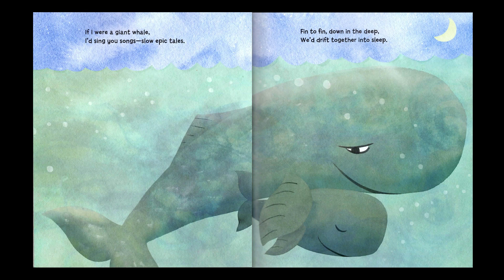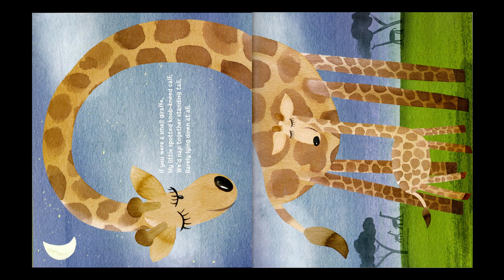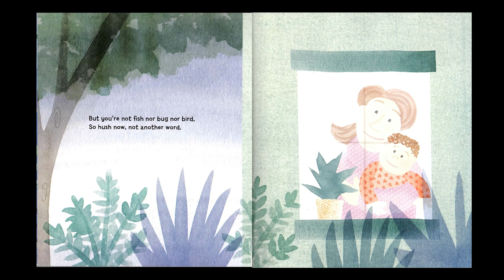IF I WERE A KANGAROO | Kid Books Read Aloud By Wonder House Storytime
Book Description- It's time for sleep, and this fun-to-read rhyming tale envisions the bedtime rituals of animals from whales to otters, squirrels to gorillas.

So curl up, imagine your favorite animal, and...zzzzzzzzzzz.

Written by: Mylisa Larsen
Illustrated by: Anna Raff

⚠️ If you are the author/publisher of the book and would like the video taken down, we would greatly appreciate if you send us an email and we will remove the video immediately. Thank you.